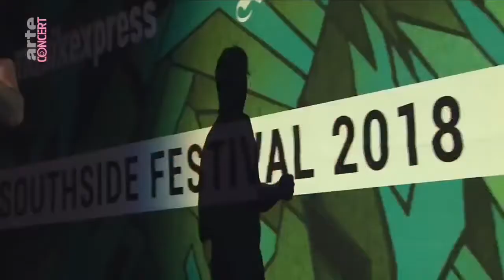Billy Talent - Afraid of Heights LIVE 2018